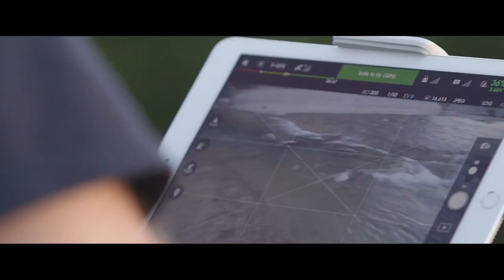Flying the DJI Inspire 1 UAS for Search and Rescue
Take a look at the positive ways drones are being used in todays search and rescue and law enforcement.